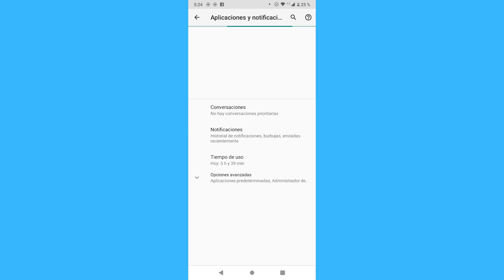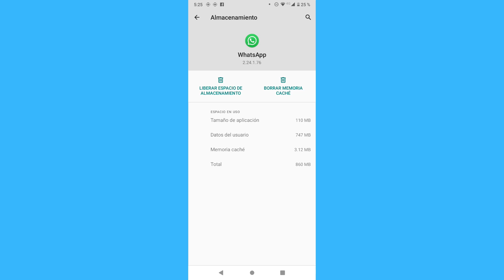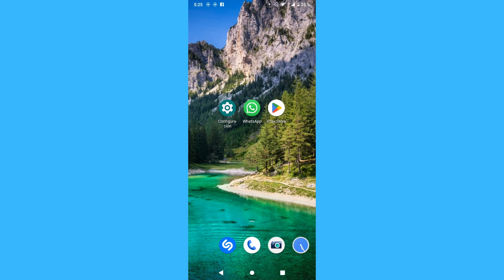Cómo arreglar los contactos de WhatsApp no se muestran (2024)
Cómo arreglar los contactos de WhatsApp no se muestran